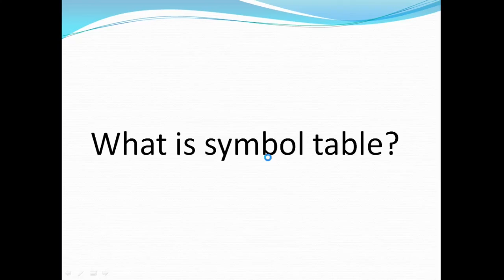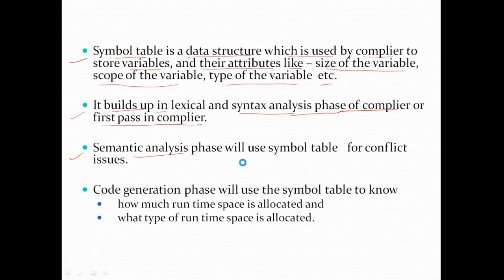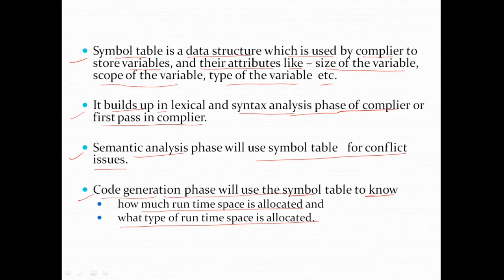What is symbol table || compiler design || IIT GATE || CSE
symbol table
symbol table in phases of complier
what is the use of symbol table
why we se symbol table in phases of compiler